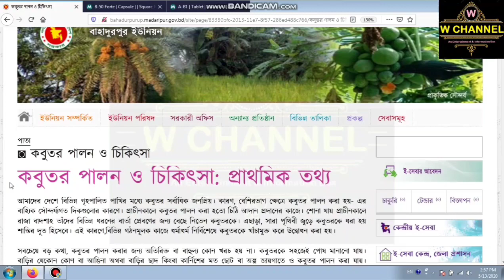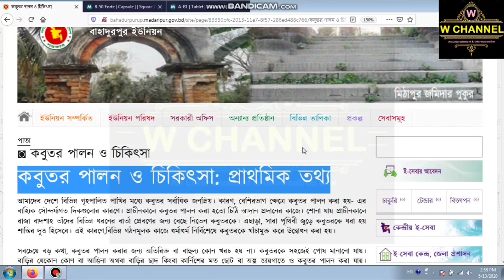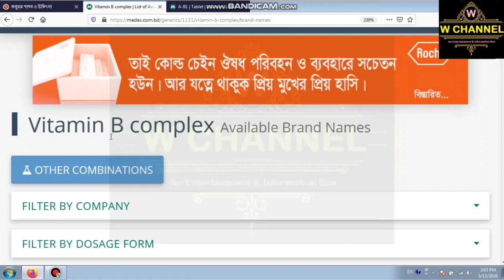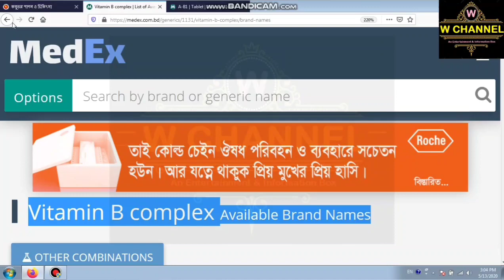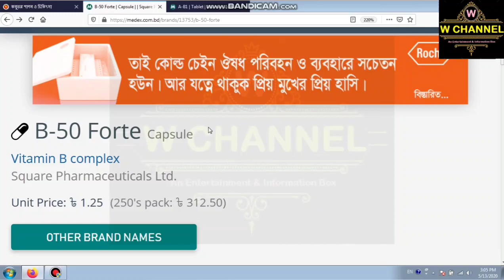টাল রোগ থেকে কবুতর বাচাঁনোর উপায়। Ways to save pigeons from baldness